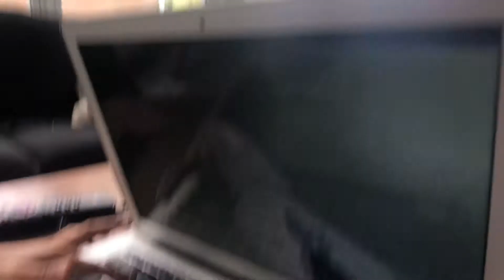My little brother is a gamer